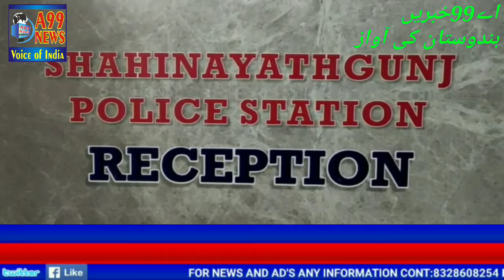Sainathgung police station hudud kuch roz qabal pesh aaye mamle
Mein 3 log giraftar